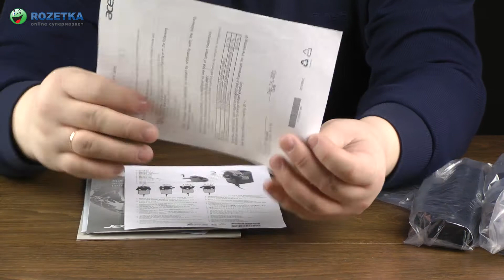Распаковка Acer Aspire One D270-26cbb